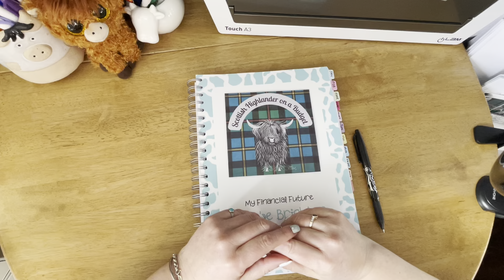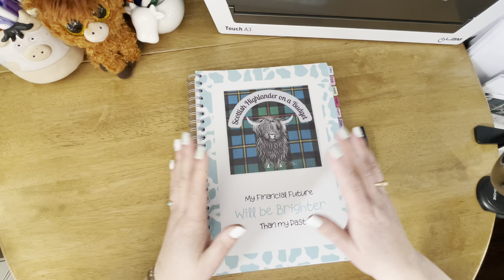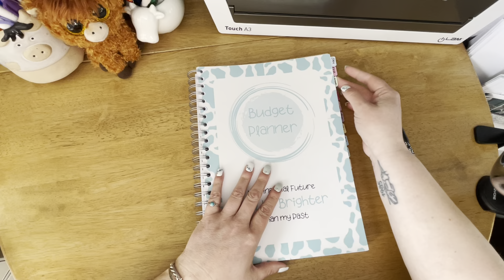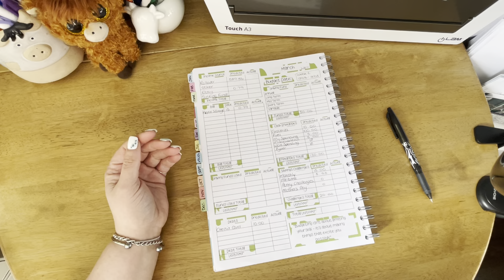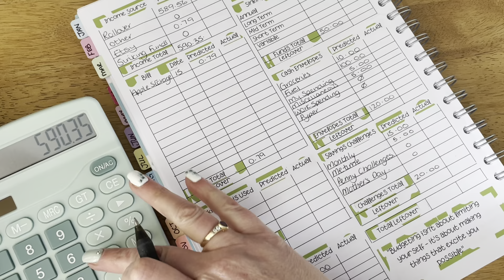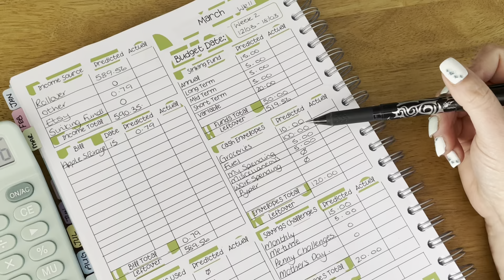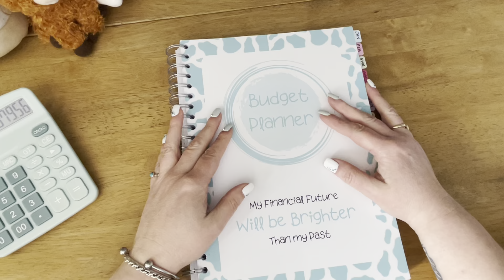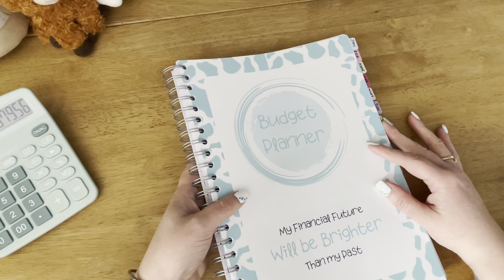My Budget for my holiday week | March wk 2 | week 11 2023 😱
Hi Pals,

🐄: Instagram. @thescottishhiglander
🐄: TikTok. @thescottishhighlander

        🐮 Channel Shoutout 🐮